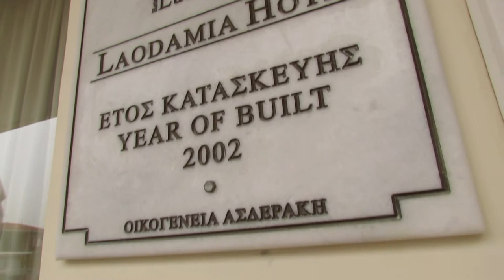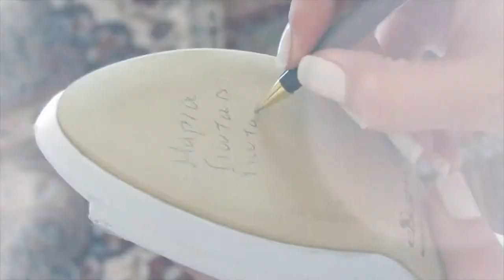Wedding Clip Giannis-Giota